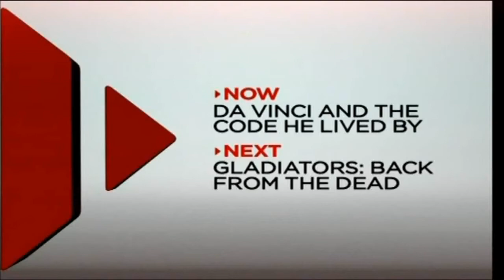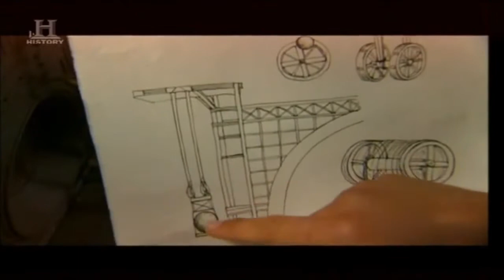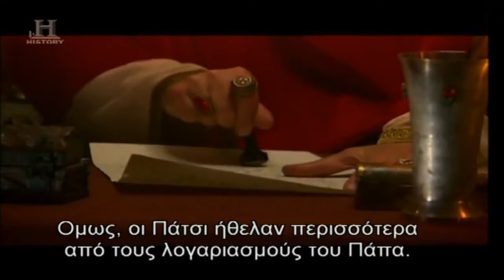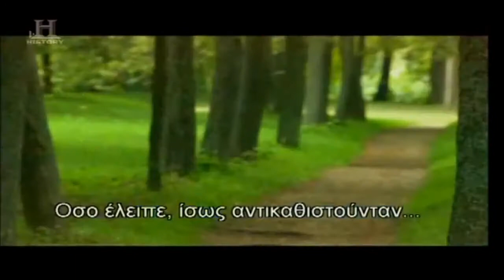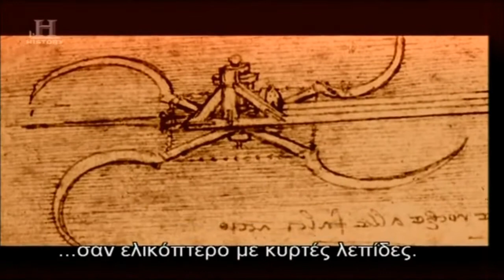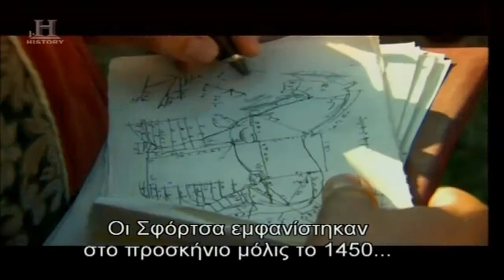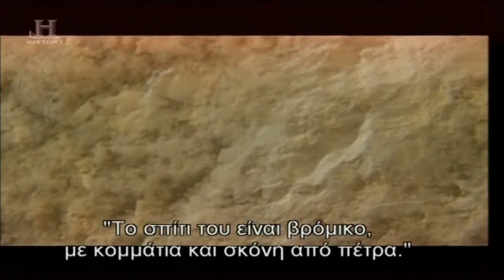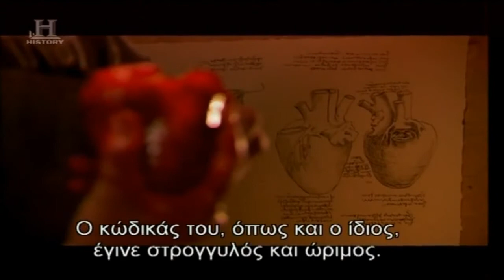Leonardo Da Vinci And The Code He Lived by — Documentary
Born out of wedlock to a successful notary and a lower-class woman, Leonardo da Vinci(1452 –1519) was an Italian polymath of the High Renaissance who was active as a painter, draughtsman, engineer, scientist, theorist, sculptor and architect. While his fame initially rested on his achievements as a painter, he also became known for his notebooks, in which he made drawings and notes on a variety of subjects, including anatomy, astronomy, botany, cartography, painting, and paleontology.

Biography Book